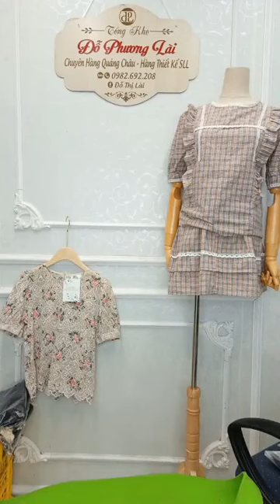Quần áo nữ ở đây rẻ nhất thị trường chất mát nhiều mẫu mới chị em vào xem 60